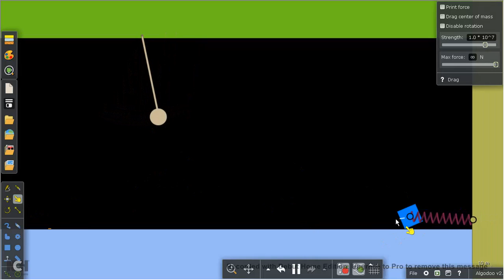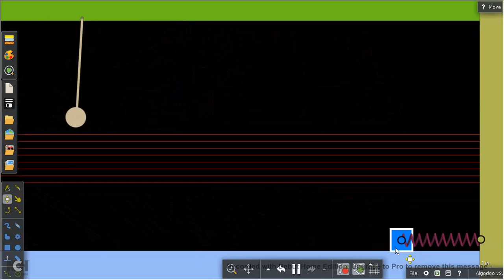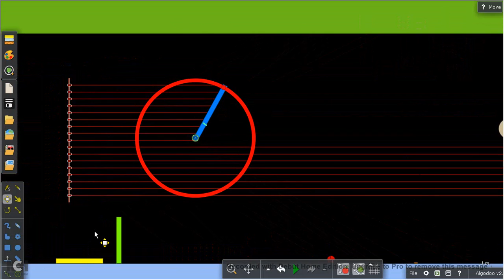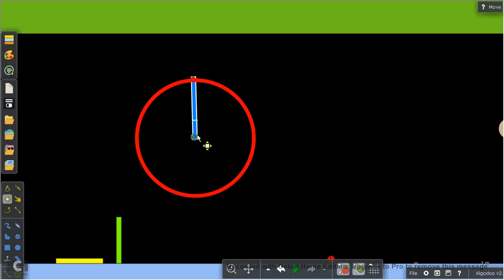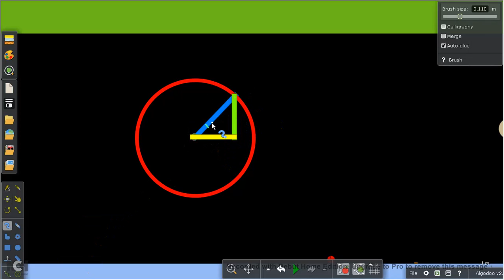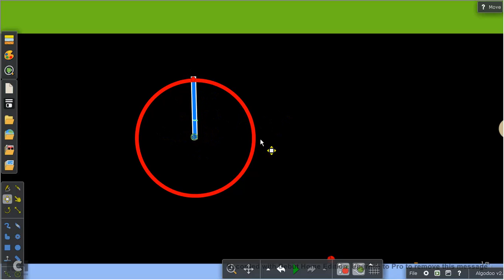ഈ sine ഉം cos ഉം ഒക്കെ എന്തിനാ?(Oscillations)|General Physics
അതിന് ആദ്യം sin ഉം cos ഉം എന്താണെന്ന് അറിയണം. Sin എന്നാൽ ഉയരം, cos എന്നാൽ ദൂരം. എന്താണ് ഇതു കൊണ്ട് ഒരു ഉപകാരം? ഉപകാരം ഉണ്ട്.
ഓസ്‌സിലാഷൻസ് അഥവാ ആന്ദോളനം എന്ന് കേട്ടിട്ടുണ്ടോ? അതെ,  നമ്മൾ ഊഞ്ഞാലാടുന്ന പരിപാടി തന്നെ. ഇവിടെ എന്താണ്  sin  ഇനും cos ഇനും  കാര്യം? അതാണ് ഈ വീഡിയോയിൽ പറയുന്നത്.
കഴിഞ്ഞ വീഡിയോ :എലെക്ട്രോപ്ലേറ്റിംഗ് :എങ്ങനെ സാധിക്കുന്നു?-
അടുത്ത വീഡിയോ :ഉടൻ വരുന്നു